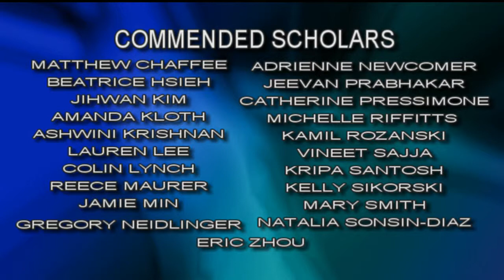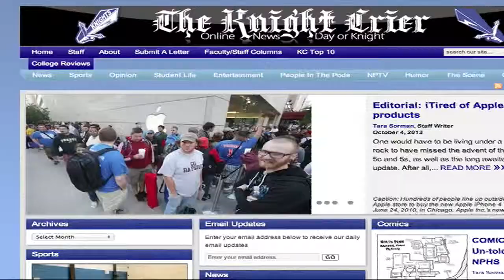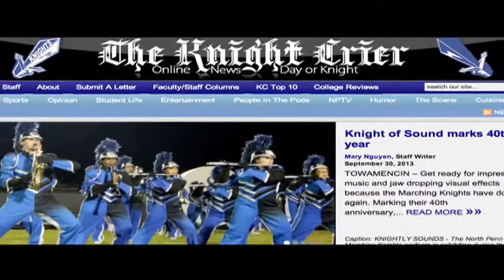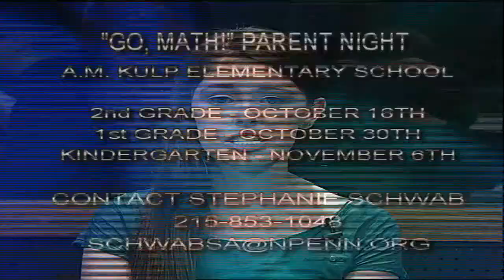North Penn News 10-10-13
News from across the North Penn School District